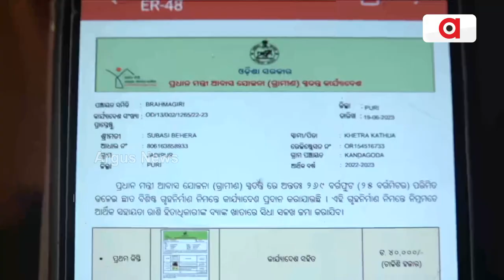Odisha Govt's Lollypop To Real Beneficiaries Of Awas And Biju Pucca House Schemes!